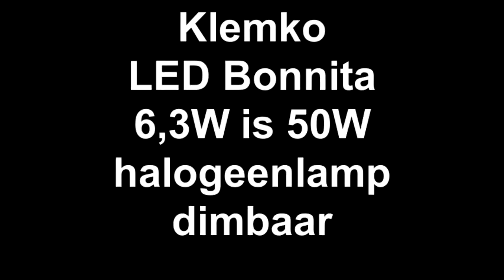Halogeenlamp 50W vervangen door LED 6.3W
halogeenlamp 50W vervangen door  LED Klemko Bonnita 6.3W energie besparen meer dan 80% exclusief de besparing op de airco in de winkel